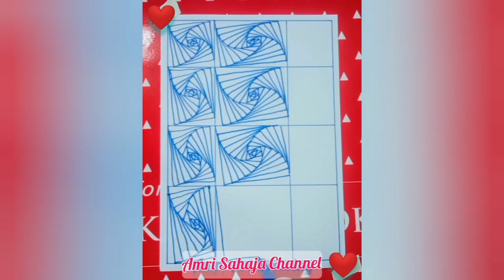How To Draw The unique Line Composition / Cara Menggambar Komposisi Garis Unik